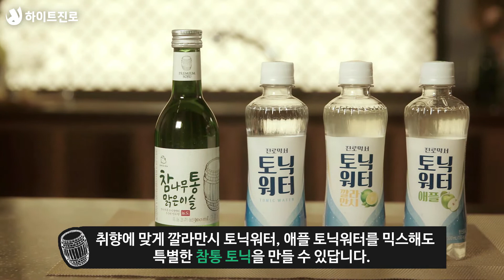참나무통 맑은이슬 : 참통토닉 레시피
소고기에 혼미해진 정신을 부여잡고
친구랑 참통 약속 잡는 나를 발견..☆